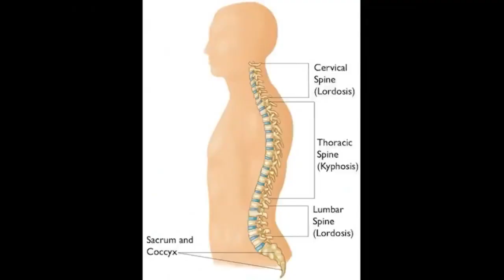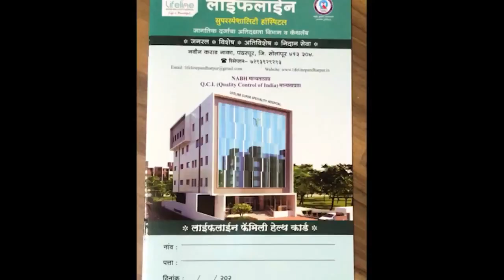पंढरपुरात विद्यार्थी परिक्षार्थींचा ''स्वाभिमानीच्या''माध्यमातून आक्रोश मोर्चा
रखडलेल्या परीक्षा आणि शासकीय नोकर भरती प्रक्रिया तातडीने सुरु करण्याची मागणी